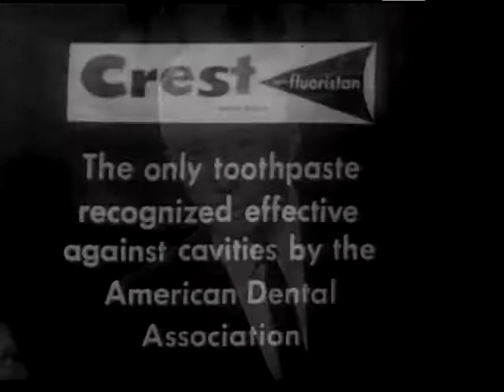P&G - Crest Toothpaste - Let's Ask Robin - Vintage Commercial - 1955 - 1960